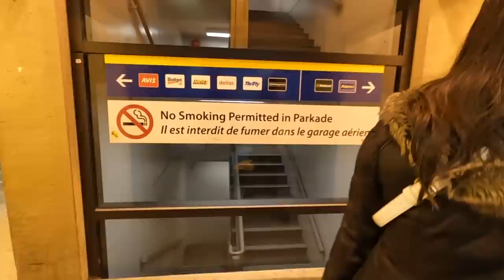Encontramos Nuestra NUEVA CASA y Nos Vamos a Vivir en las MONTAÑAS! 🏡⛰️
Hoy les filmamos un pequeño video para contarles que encontramos nuestra nueva casa. La semana pasada hicimos un pequeño viaje de 48 horas a la provincia de Alberta. Llegamos a la ciudad de Calgary donde pasamos la noche, y de ahí alquilamos un auto, nos fuimos a pasear por las Montañas Rocosas, y luego nos encontramos con un agente inmobiliario que nos llevo a mirar unas cuantas casas en zonas rurales. No tuvimos suerte con las casas en el primer día, pero en el segundo día manejamos a otra parte de la provincia, y ahí encontramos la casa que veníamos buscando. Ya les mostraremos el proceso de mudanza - que es un Junio! - en los próximos videos.